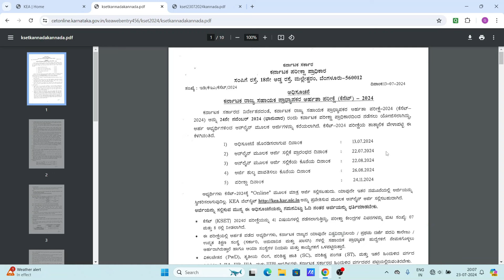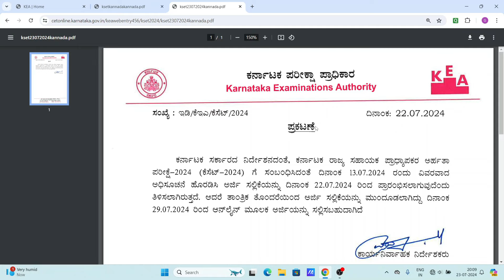ಕೆಸೆಟ್‌ ಅರ್ಜಿ ಸಲ್ಲಿಸುವ ದಿನಾಂಕ ಮುಂದೂಡಿಕೆ|KSET Application Start date Postponed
For more information related to job and other interesting topics you can join our Telegram channel and Whatsapp group